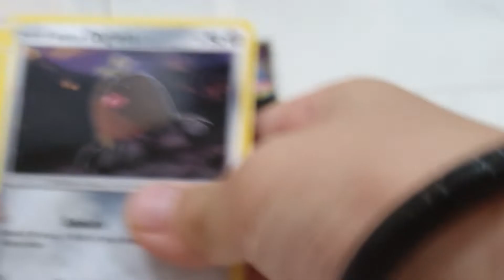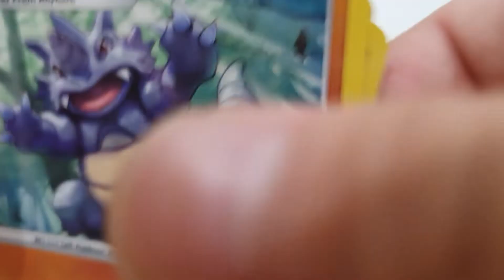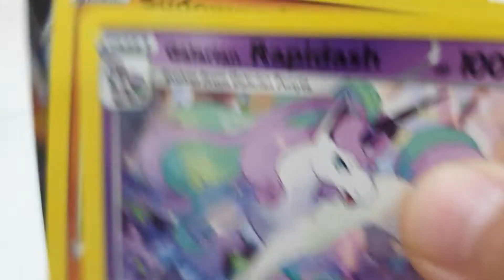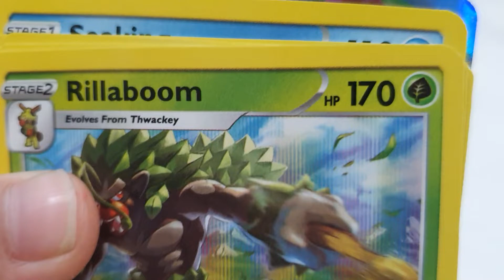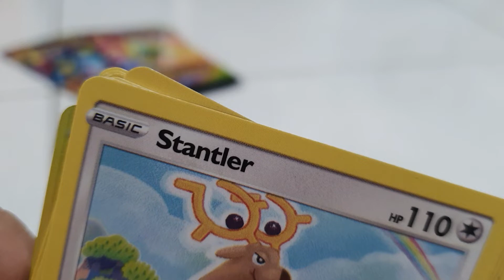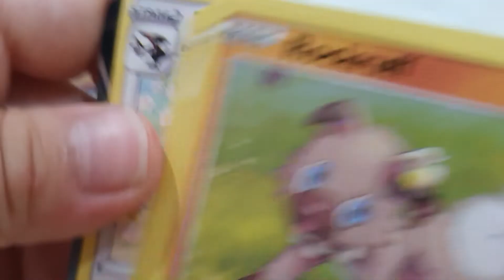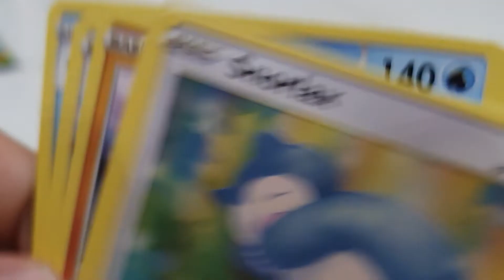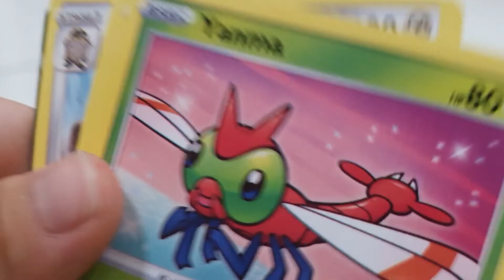opening a 1RM or 1dollar booster pack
open a RM1 to RM15 booster pack and I caught a rare card